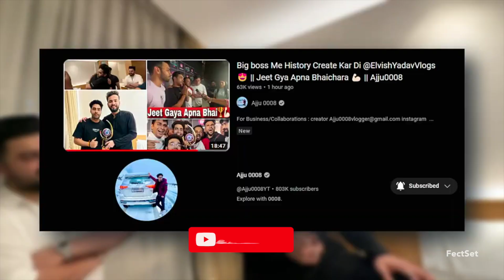Kirti Mehra ANGRY Reply On After Elvish yadav Reveal Realtionship with Someone!c Bigg Boss SCRIPTED?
elvish yadav and jiya shankar fight in bigg boss
YouTubers Ashish Chanchlani, Triggered Insaan, Thugesh, DhiruMonchik, Mythpat and Mumbiker Nikhil on Elvish Yadav Vs Fukra Insaan.
Would Thugesh, DhiruMonchik, Flying Beast go to Bigg Boss
YouTuber live streaming Triggered Insaan with Ashish Chanchlani
mrbeast support fukra insaan
Jiya Shankar Reaction on Elvish Yadav Meetup and Fukra Insaan
elvish yadav and jiya shankar fight in big boss
elvish yadav roast urfi javed
elvish yadav roast urfi javed bigg boss
avinash mother in bigg boss
elvish roast salman khan
elvish roast bigg boss
fukra insaan mom channel
elvish yadav funny bigg boss
bigg boss weekend ka vaar full episode
bigg boss task today
fukra insaan pooja bhatt
fukra insaan fight bebika
fukra insaan mom in bigg boss
fukra insaan in bigg boss
fukra insaan car collection